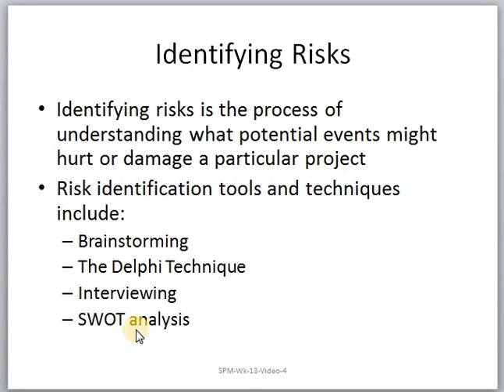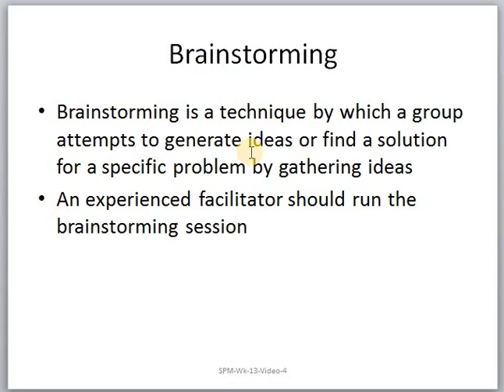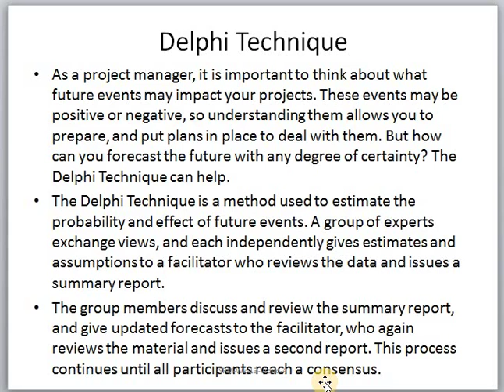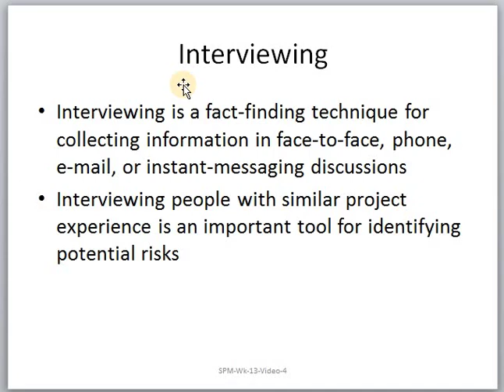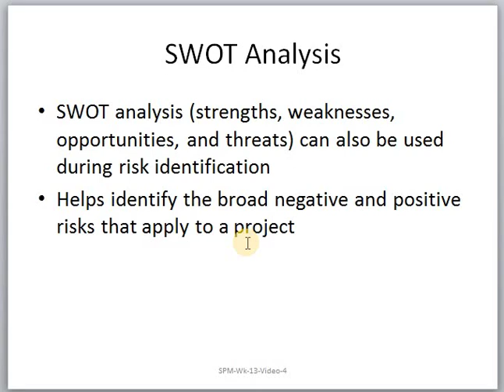SPM Wk 13 Video 4